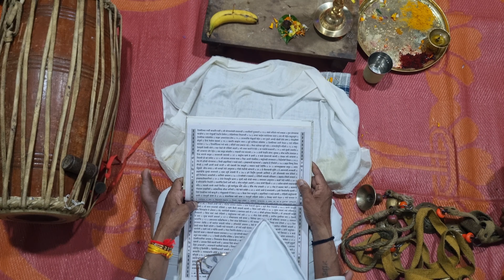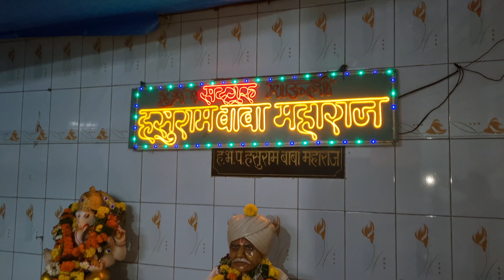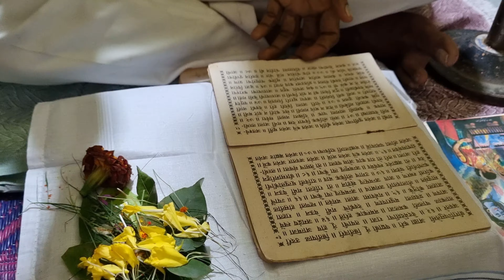महाराष्ट्रातील ह्या गावची एक सुंदर परंपरा | shree Krishna Janmashtami | Kelavane Dahi Handi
मध्यरात्र सगळीकडे कालाकुट्ट  अंधार आणि अश्या ह्या अंधारात विजेचा प्रकाश शोभा देतो एखाद्या घरात अध्याय चालू असतो. तर ही रात्र साधी सुधी नसून ती रात्र आहे गोकुळाष्टमीची.
In the middle of the night, darkness is everywhere, and in this darkness, the light of electricity adorns a house. So this night is not a simple sudhi but it is the night of Gokulashtami.
जी धन्यवाद व्हिडिओ आवडल्यास like जरूर करा व आपल्या नातेवाईकास जरूर share करा
Sagar Patil Vlogs